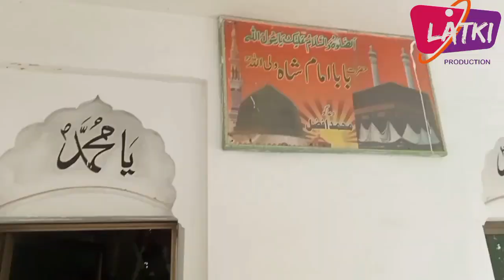Kya AP nay ya Dargha Dhake hai 🤔 EP 06|Latki Production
in This videos I am visit the Dargha of Hazrat imam Sha 145 /p
please visit this dargha